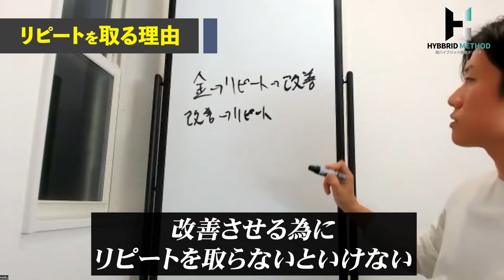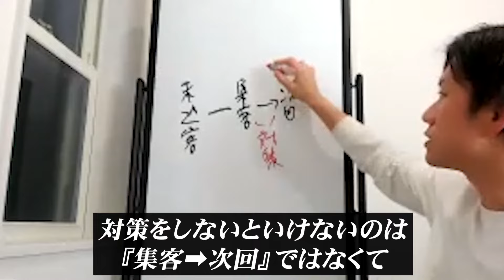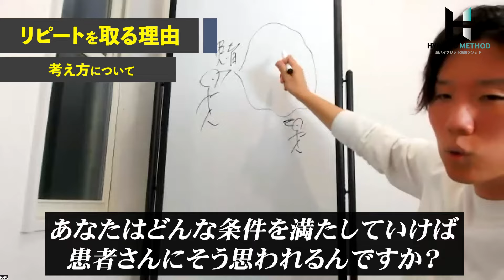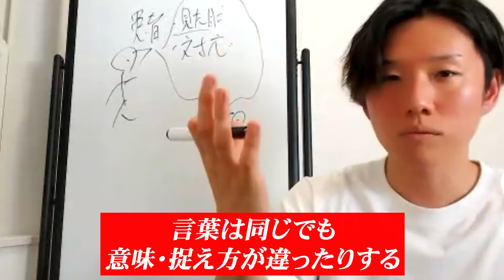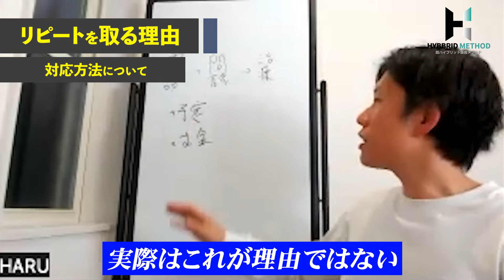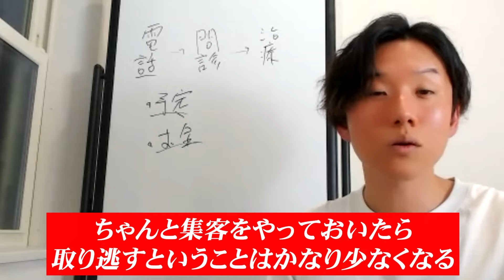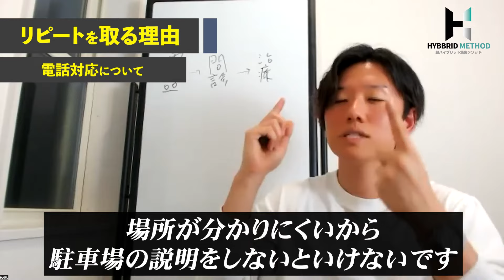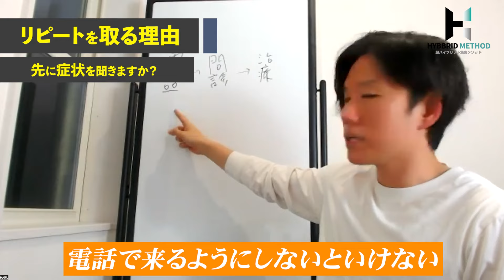【即実践可能】患者さんのリピートを獲得すべき理由